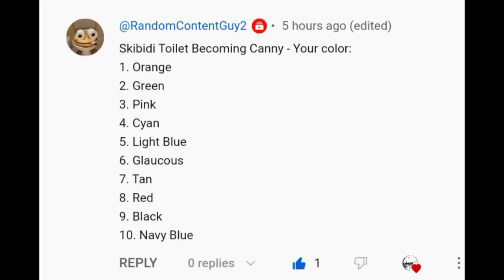Skibidi Toilet Becoming Canny(Your Favourite Colour)